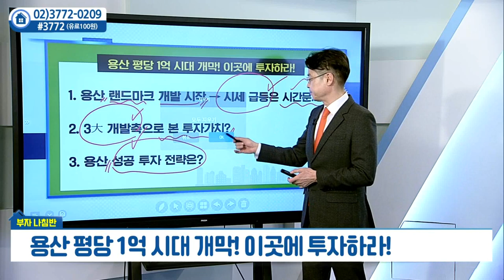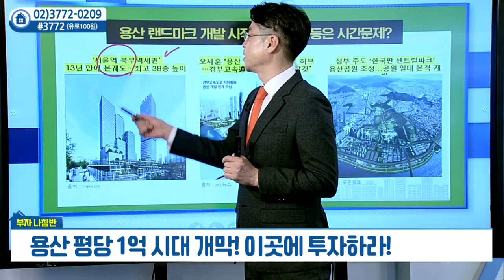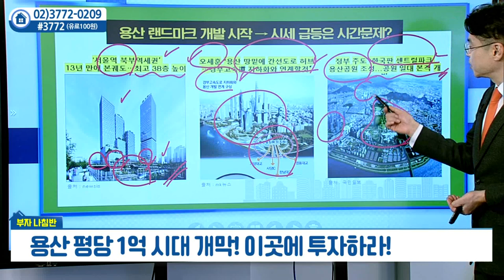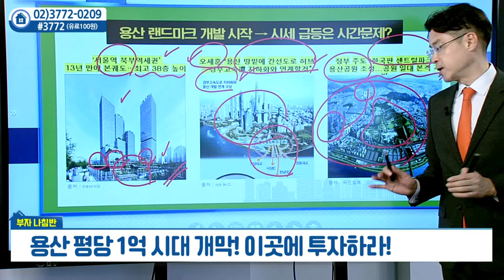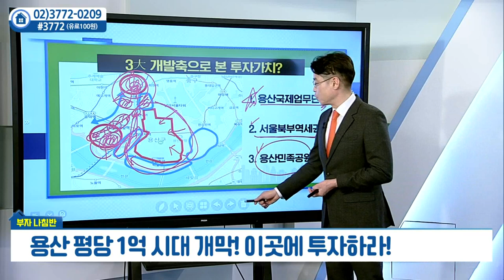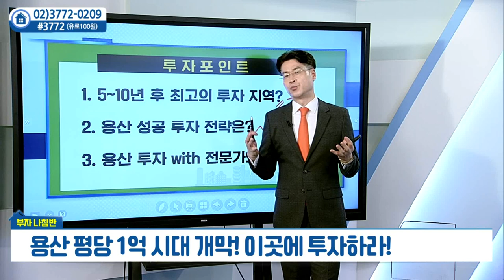용산 평당 1억 시대 개막... 이곳에 투자하라_박일권의 부자나침반 (20220208)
용산 평당 1억 시대 개막... 이곳에 투자하라